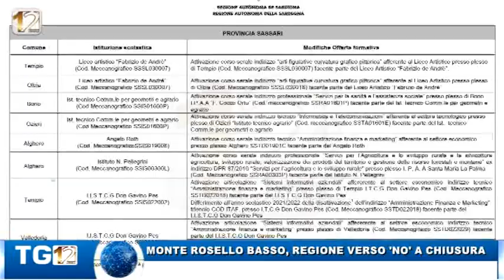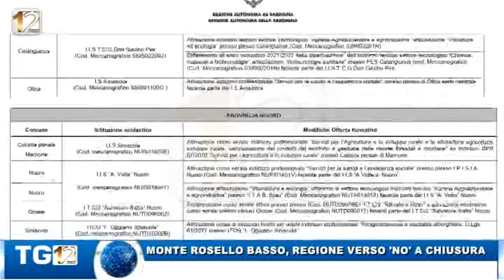MONTE ROSELLO BASSO, REGIONE VERSO 'NO' A CHIUSURA